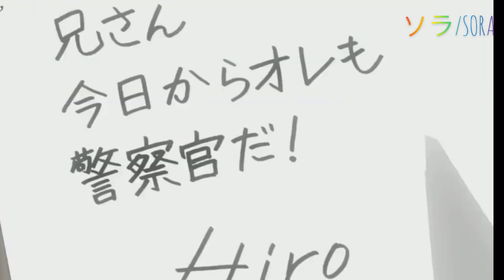警察学校組×もう君だけを離したりはしない×上木彩矢 《コナンMAD》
警察学校組×もう君だけを離したりはしない×上木彩矢

以前作成して上げた際、何回もエラーになってしばらく放置してたMADを少し修正して上げ直しました！

今回の音源はスマホで録音したので少し音が悪いかもしれません。

警察学校編のアニメ化いつ放送なんでしょうかね？(ｎ´ω`ｎ)
噂だと10月？と言われてますが…修学旅行編みたいにお正月スペシャルでやるのかなと思ってました…！